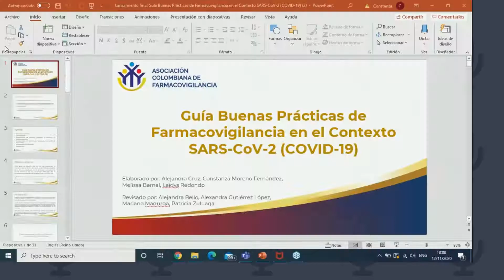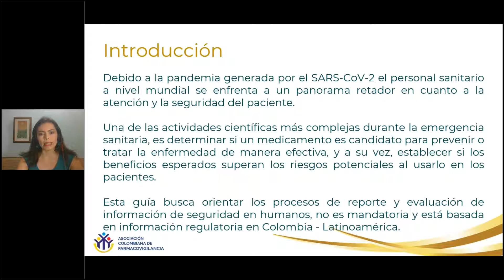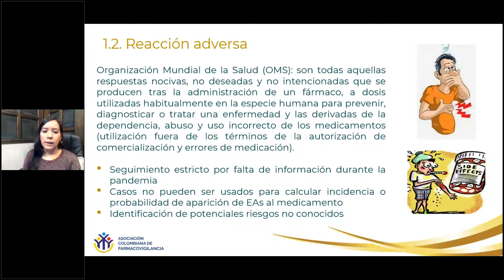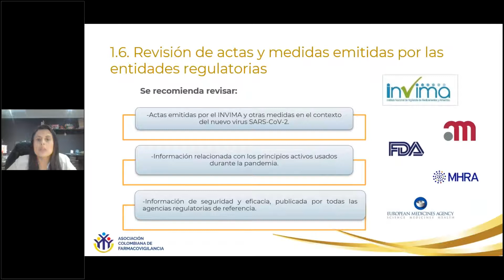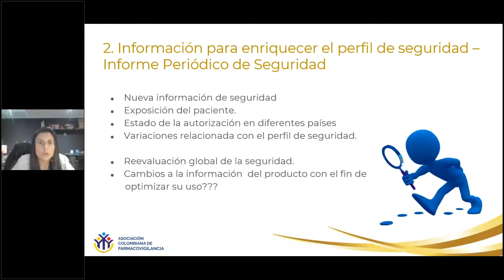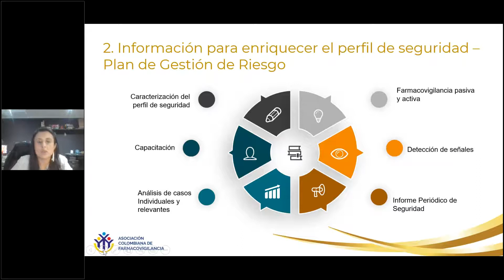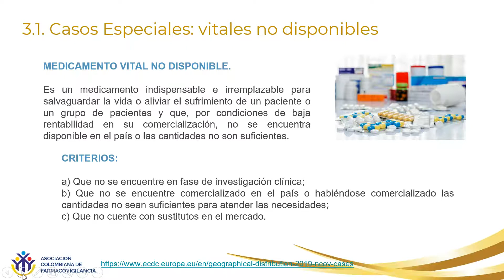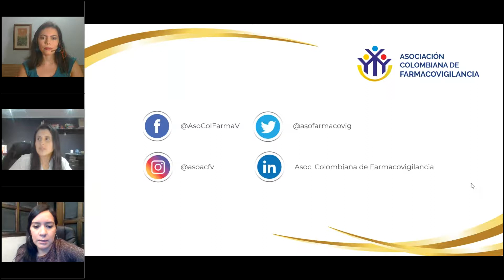Webinar: Lanzamiento de la Guía de Buenas Prácticas de Farmacovigilancia en el contexto COVID19